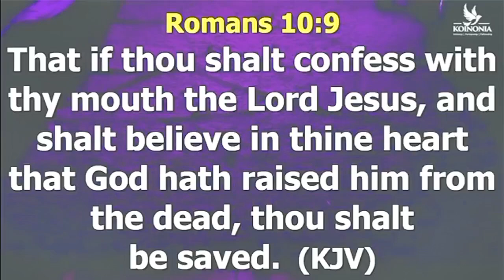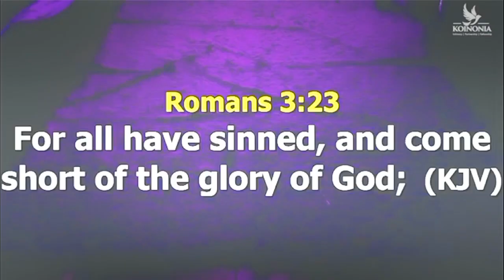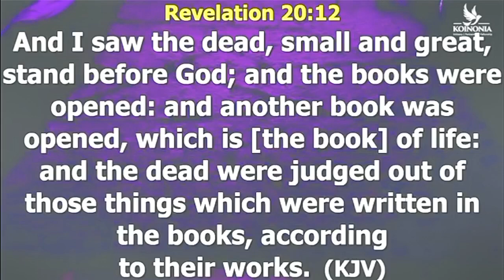PAY ATTENTION TO THIS CALL - Apostle Joshua Selman | Believers Global TV